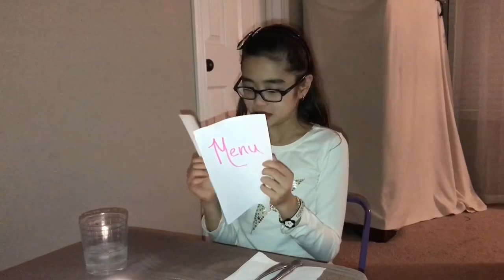Keira and Bella goes to a 5 star restaurant!